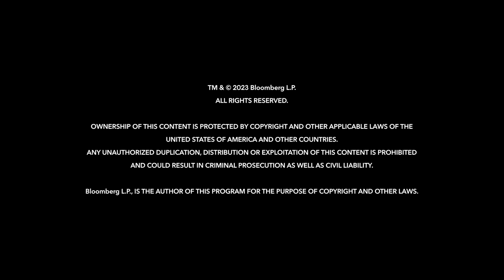Understanding the Complex Fight Over Arizona's Water | Odd Lots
Arizona recently announced new constraints on housing development in the areas around Phoenix. At issue is water scarcity, which has always been a challenge for the US Southwest. Now, as a 25-year "megadrought" is worsened by the climate crisis and booming growth, difficult choices must be made. How do water rights get divided? Who has priority? How much is water worth to housing developers, farmers and even the semiconductor manufacturers that have flocked to the state? On this episode of Odd Lots, we speak with Kathryn Sorensen, director of research at the Kyl Center for Water Policy at Arizona State University. We discuss the current and past water practices in the state, and the difficult road ahead.